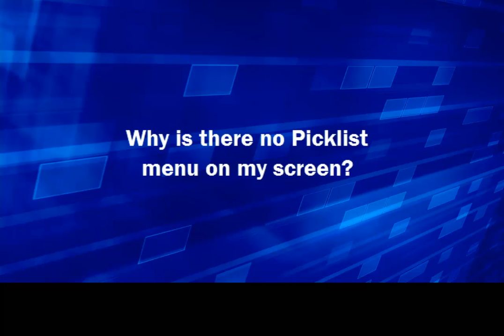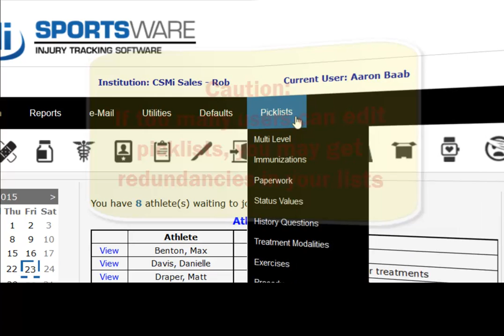Why is there no Picklist menu on my screen?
Giving a user rights to edit Picklists in SportsWare